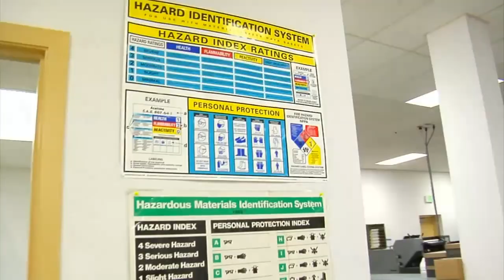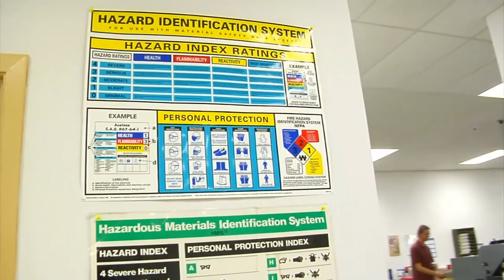Eastman Chemical Company Manufacturing Plant Tour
Watch the story of Eastman Chemical Company, located in Pace, Florida, as the people who work there explain how working in manufacturing has impacted their life and career, what they create at Eastman and how they make it.